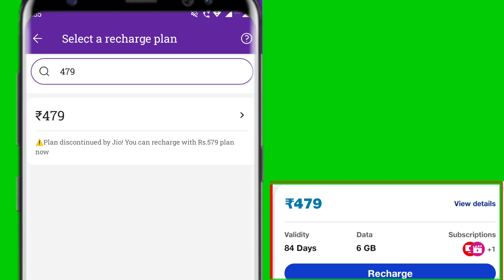Jio 500 से कम खर्च में, 84 दिन चलेगा, Jio 84 Days New Plan, Jio 84 Days Recharge Plan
Jio 84 days recharge plan offer
Jio 5g free wala recharge plan
Jio 84 days Recharge Plans offer
Jio 84 days plan, jio 5g free wala plan
Jio 84 Days New plan, jio 84 Day plan
Jio 84 din ke recharge offer
Jio 84 din ka recharge plan
Jio sim 84 Days recharge plan offer
Jio sim 84 days plan new jio recharge
Jio 84 days new recharge offers
Jio 84 Days wala recharge plan
Jio 84 days wala recharge
Jio sim 84 days wala new recharge Jio
Jio 84 Days plan, jio Validity Plans
Jio 84 days validity plans
Jio 84 Days data plan Jio
Jio 84 days Calling Plan Jio
Jio Calling Plan 84 days validity wala recharge
Jio 84 days recharge plan offer update
Jio 84 Days Plan Jio New plan jio
Jio 479 recharge plan offer
Jio 479 recharge plan disconnected
Jio 479 plan disconnected problem
Jio 479 recharge not working
Jio 479 recharge problem solution
Jio sim 479 recharge plan not showing
Jio 479 recharge problem, jio 479  recharge plans
Jio 479 recharge plan benifit
Jio 479 recharge issue, Jio 479 plan
Jio 479  plan not working, 84 Days jio recharge
Jio 479 wala recharge plan
Jio New offer plan, 84 Days jio plan
Jio New offer, 5g jio new recharge
Jio 5g recharge, 5g free jio sim
Jio 5g free recharge plan , jio 84 din wala pack
Jio 5g free internet data plan
Jio 5g free internet recharge plan jio
New jio recharge offer, new jio recharge plan list
Jio 5g free recharge offer, jio offer 84 Days Plan